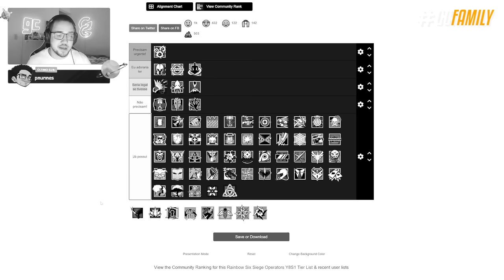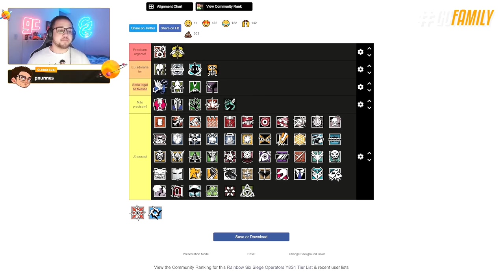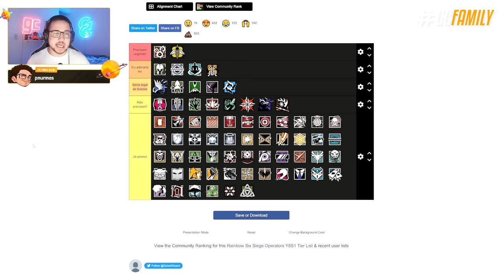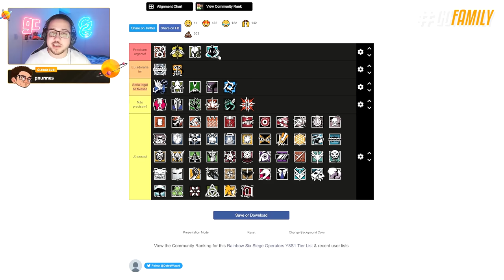ESSES SERÃO OS PRÓXIMOS PACOTES ELITE!? - Rainbow Six: Siege Dread Factor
Se fosse para você, neste exato momento, determinar quais serão os próximos operadores a receberem seus pacotes elite, quem você escolheria? Essa é a minha missão nesse Tier List, para determinar quais operadores mais precisam receber seus elites o quanto antes!

► Capítulos
00:00 Introdução
01:46 1. Tier list
11:10 2. Flores Elite
12:13 Fechamento